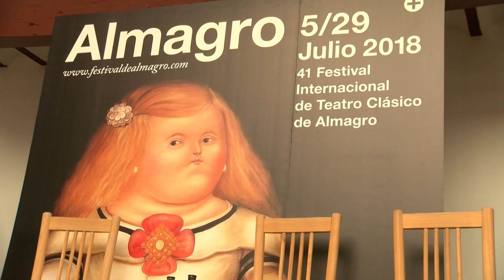La 41ª Edición del Festival de Almagro dará protagonismo a la cultura local y regional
La 41ª Edición del Festival de Almagro arrancará el jueves dando un papel relevante a las agrupaciones locales y regionales en su programación. El Corral de Comedias ha acogido un encuentro entre el director y representantes de las agrupaciones manchegas que participarán en el mismo. Ignacio García ha querido compartir la placa del Mérito Regional con el pueblo de Almagro, representado en las asociaciones y entidades presentes en el acto. Además, ha subrayado la imposibilidad de destacar el beneficio que la ciudad da y recibe durante este evento cada año.